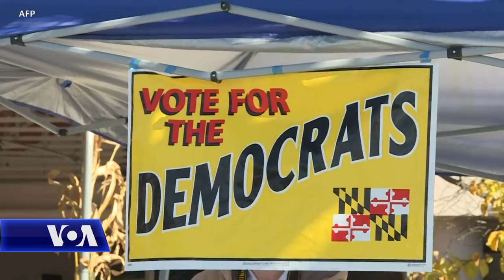Zgjedhjet në SHBA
Në SHBA sot është një ditë e rëndësishme votimesh. Amerikanët, të ndarë thellë në linja partiake, votojnë për të zgjedhur një Kongres të ri. Zgjedhjet e sotme përkojnë me mesin e mandatit të Presidentit dhe shihen si një referendum për punën e administratës Trump.  Rezultati i zgjedhjeve mund ta ndryshojë balancën e pushtetit në Uashington si dhe vetë agjendën e presidencës Trump për dy vitet e ardhshme: